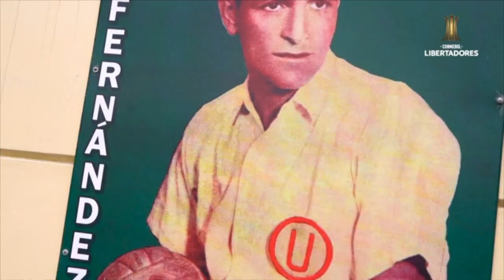El espíritu de "Lolo" Fernández vive en el Monumental de Lima | Telemundo Deportes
Conoce la historia del mítico goleador, quien fue un gran artillero e ídolo máximo del Universitario de Deportes, inmortalizado en su estadio.